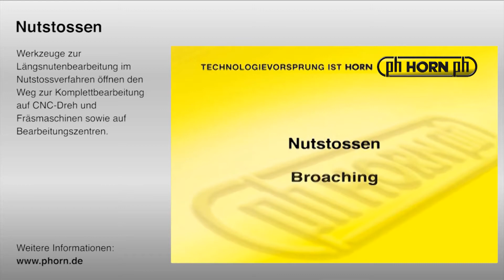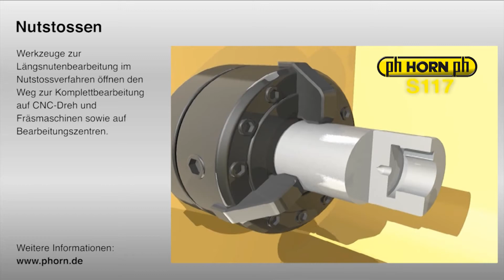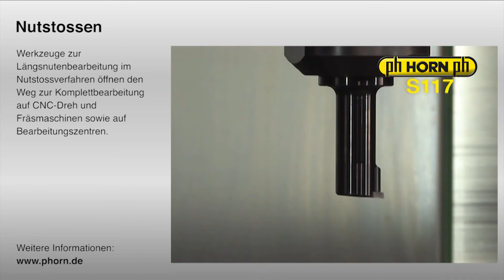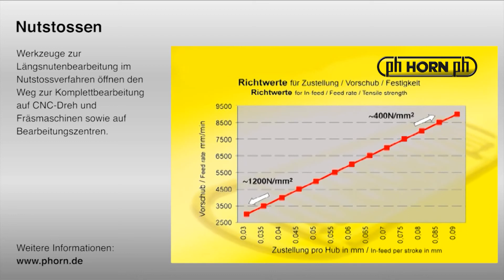Paul Horn Nutstossen Total